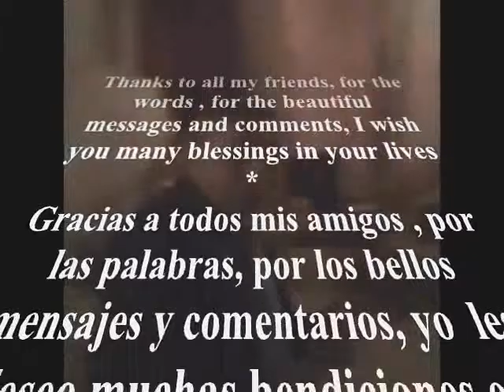Egyptian Queen Nefertiti !! Reina Egipcia Nefertiti !! F2